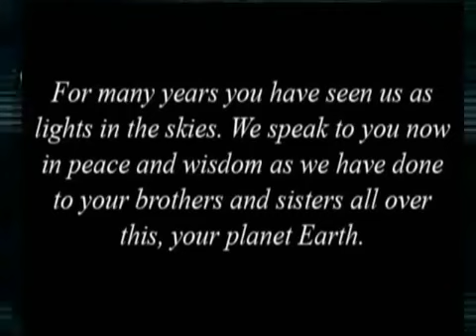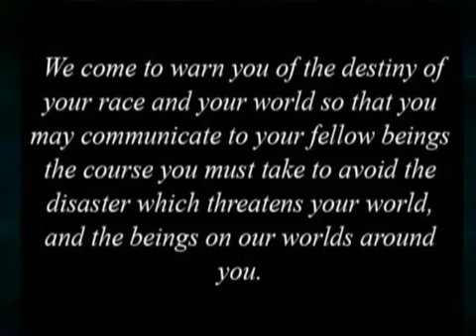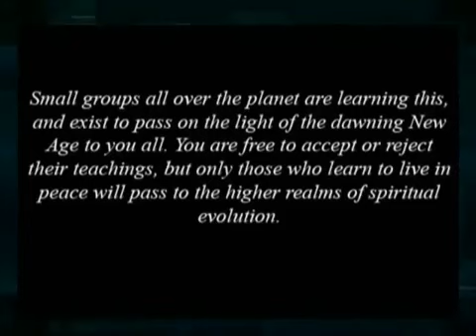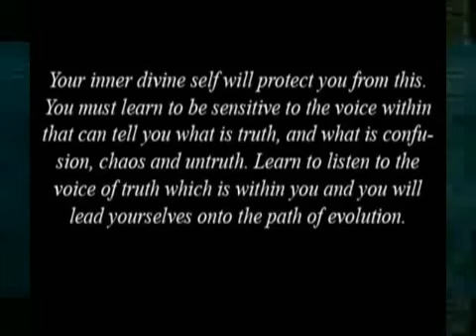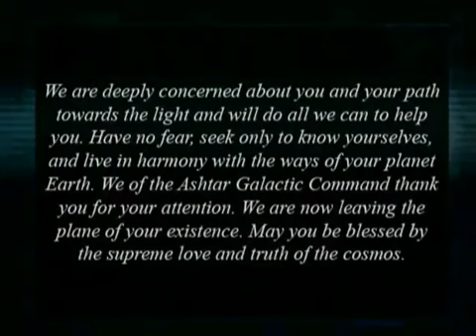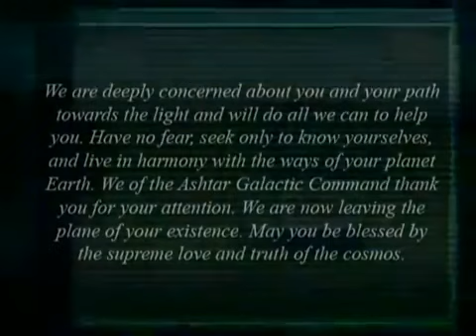1977 alien speech through television on BBC news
This is the true footege of alien commander called VRILLON in this broadcast they hack the BBC news and give us a warning this is the true that they lives around us